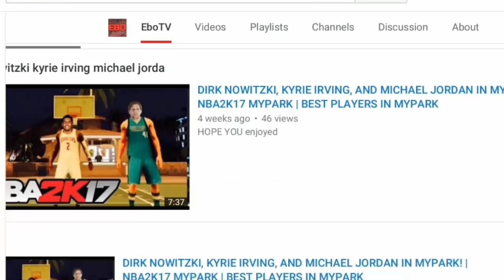BERK BREAKS ROBERT'S ANKLES IN MYPARK | NBA2K17 MYPARK FUNNY MOMENTS| OMFG!!!!!!!!!!!!!!!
I luv milk